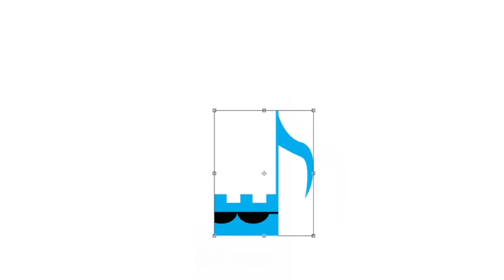POV : you told a bad joke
He flatt